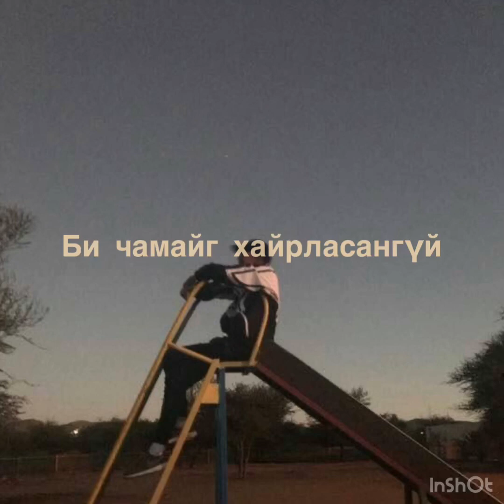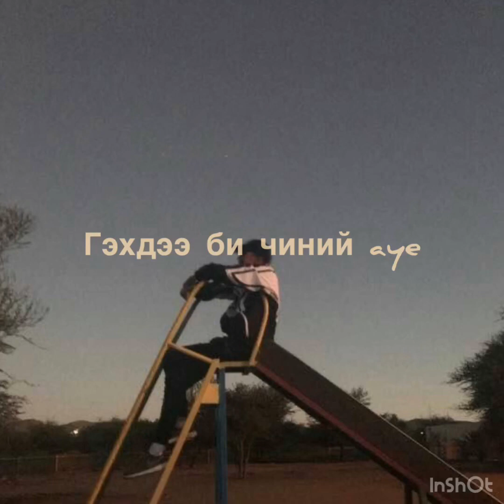kayo_x_2way_Chi namaig Таалагдсан бол Like and Subscribe ☺😊😍😘